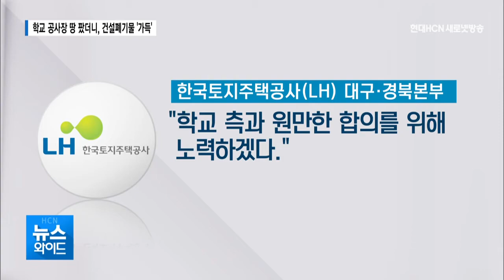학교 공사현장 땅 팠더니, 건설폐기물 '가득'... 판매처는 '나 몰라라' / 대구경북 현대HCN